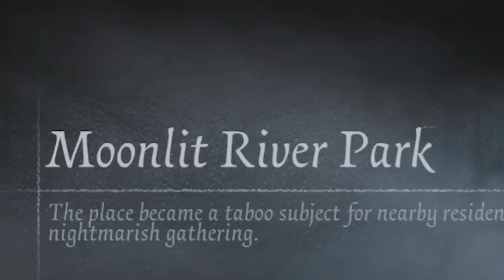Identity V - Gameplay The Mind's Eye Skin S "Architect"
Gameplay de sobrevivente The Mind's Eye no Identity V usando a Skin S "Architect"